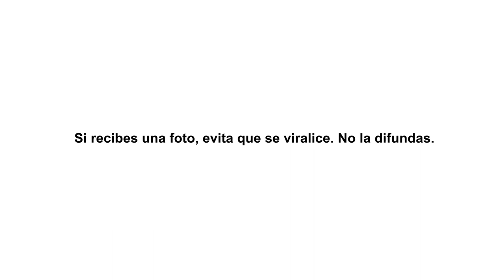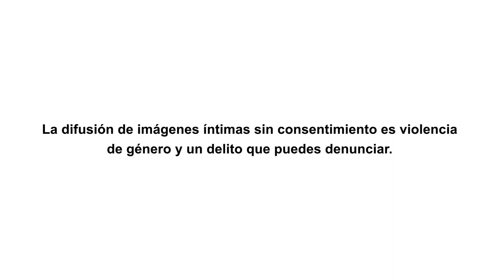Viralizadores | Conectadas y seguras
Los viralizadores comparten imágenes e información sin tu consentimiento hasta hacerla viral. Se valen de las redes para captar víctimas. ¡Cuida tu información!

La difusión de imágenes íntimas es violencia de género. Llama a la Línea100. ☎️